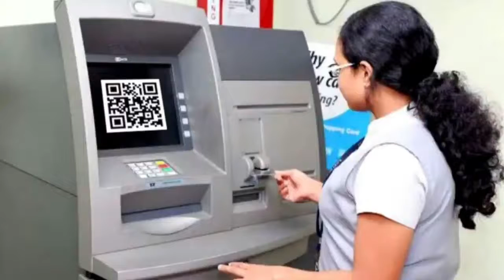How to withdraw money from atm without card telugu 2021 | pradeep thammadi zindagi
Hi this is Pradeep thammadi.  well come to my channel Pradeep Thammadi Zindagi. I will publish a video on Pradeep Thammadi Zindagi channel for two days. In this channel I will do vilogs videos. Like Village and Agriculture and My Lifestyle Videos. Tthis video is with out atm cart withdraw money. And support Me.